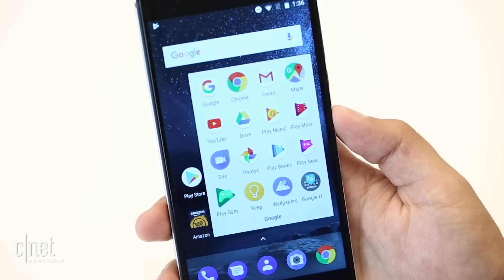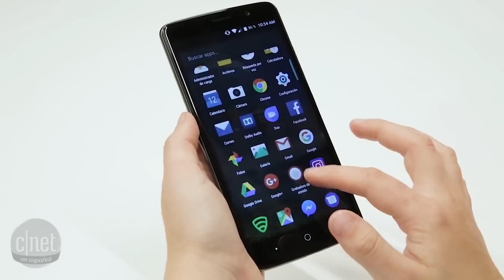No todo lo barato es malo: Los mejores celulares económicos de 2017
Porque no todo tiene que ser dispositivos de alta gama, estos son los mejores celulares del año de menos de US$250.